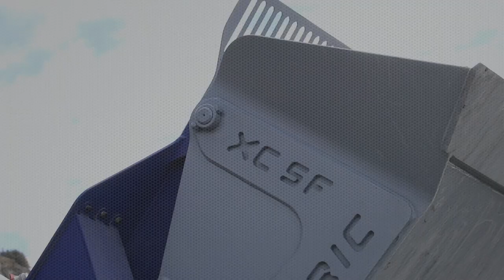XCENTRIC CRUSHER bucket XC5F for SKID STEER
This is the first video of our new hydraulic attachment for skid steers, the Xcentric Crusher bucket XC5F.
Este es el primer vídeo de nuestro nuevo implemento hidráulico para minicargadoras de cadenas, el cazo triturador Xcentric Crusher XC5F.